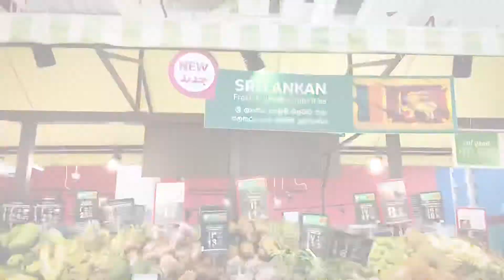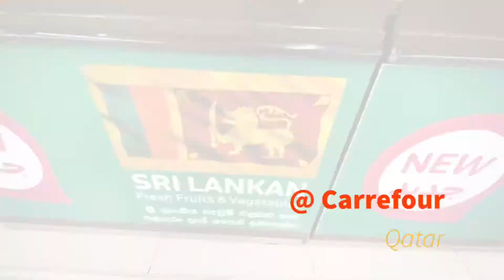SRI LANKAN FRESH FRUITS & VEGETABLES IN QATAR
Sri Lankan Fresh Fruits, Vegetables and Leafy Items Now available @ Carrefour Qatar